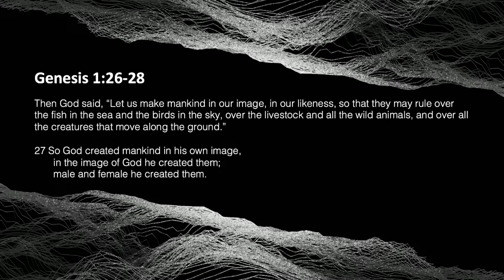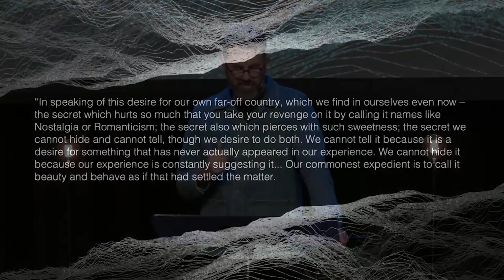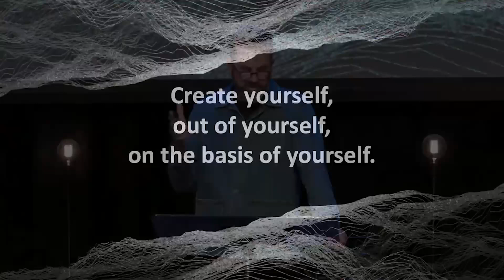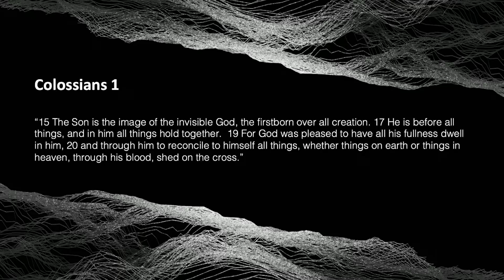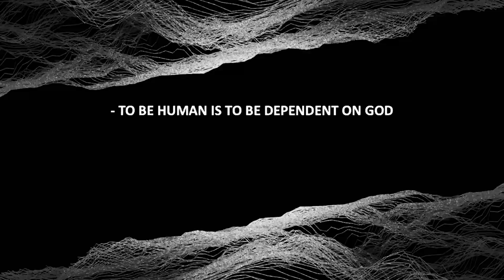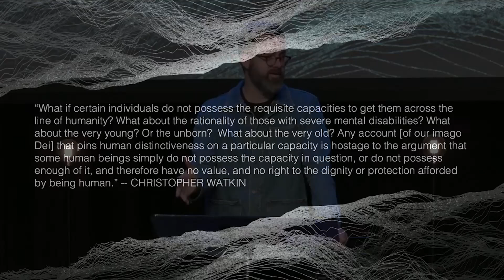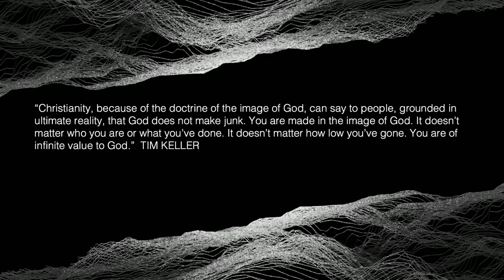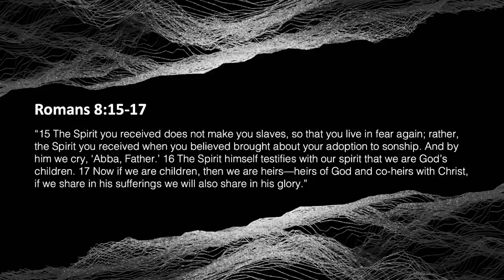Being Human - Week 1 - Tim Horman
In this first sermon of our "Being Human" series, Tim Horman explores what it means to be created in the image of God.

Tim discusses modern culture's emphasis on self-determination and the resulting mental health crisis, emphasizing that true identity and worth come from being God’s beloved creations.